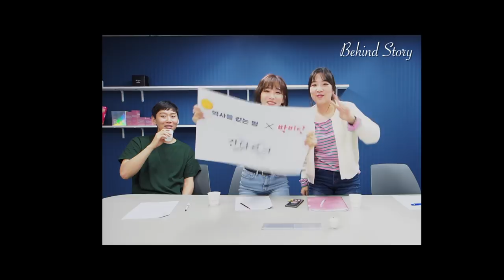백년전쟁과 잔다르크 Hundred Years' War & Jeanne d'Arcㅣ박비단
1. 안녕하세요 비단입니다☺
2부 많이 기다리셨나요!? 헤헤❤.❤

2. 다음번에도 의미있는 주제 준비할게요!
응원 많이많이 부탁드려용!!+.+
항상 고맙고 감사해요☺❣

3. 아참 그리고! 오늘 로즈데이더라구요?!
🌹🌷🌸🌺💐 꽃다발 투척!!

5. 영상 끝까지 시청해주시면 정말정말 감사하구요❤